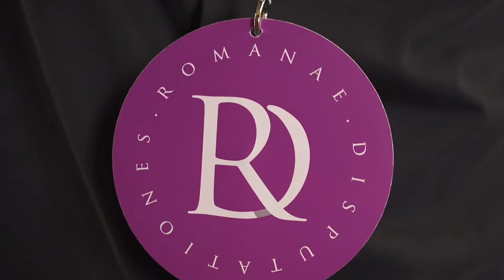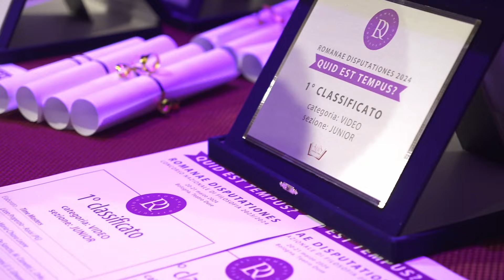Romanae Disputationes 2024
Nella splendida cornice del Teatro Duse di Bologna si è svolto il Convegno finale del concorso di filosofia RomanaeDisputationes2024!